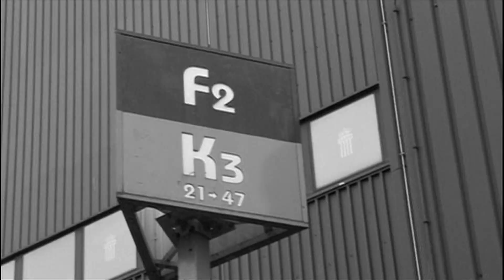Interview après RCSC - Virton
Felicce Mazzu, Harlem Gnohere, Pino Rossini, Jonathan Vervoort